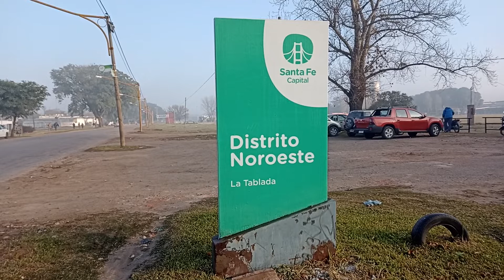VECINOS CORTARON TENIENTE LOZA PARA RECLAMAR EL MEJORAMIENTO DE CALLES